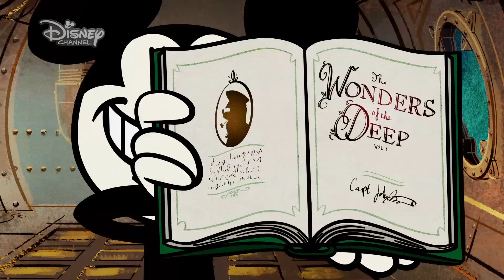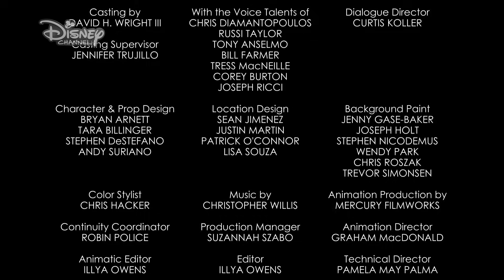Zázraky z hlubin. Pouze na Disney Channel!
Podívej se na další grotesky Mickey Mouse na Disney Channel!

Chceš vědět víc? Běž na